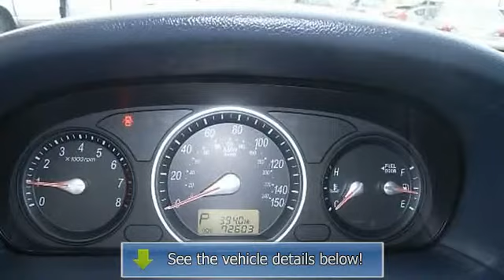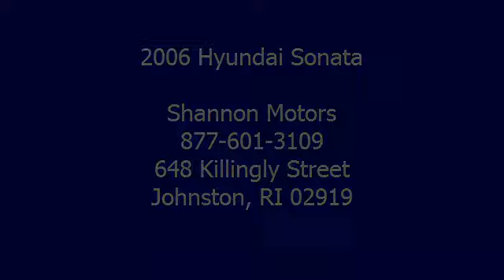2006 Hyundai Sonata - Shannon Motors - Johnston, RI 02919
Shannon Motors
648 Killingly Street

For Sale: 2006 Hyundai Sonata
VIN: 5NPEU46C66H087109
Engine: Gas I4 2.4L/144
Drivetrain: FWD
Transmission: Automatic
Mileage: 72,586

Features:
2006 Hyundai Sonata four doors Car.